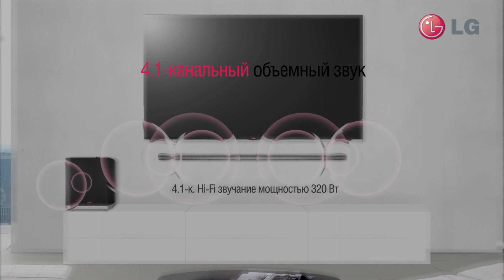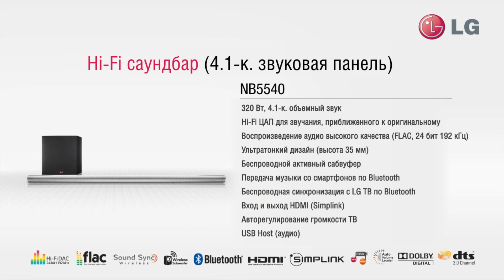Студийное качество звука в ультратонком корпусе (LG NB5540)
Саундбар (звуковая панель 4.1) - это оптимальное размещение и объемный HI-FI звук по Bluetooth со смартфонов и телевизоров LG.

- Общая выходная мощность - 320 Вт
- 4,1-канальное HI-FI звучание
- Беспроводная передача звука с ТВ (модели LG от 2013 года) и аудиостриминг по Bluetooth 4.0
- Беспроводной сабвуфер и ультратонкий дизайн